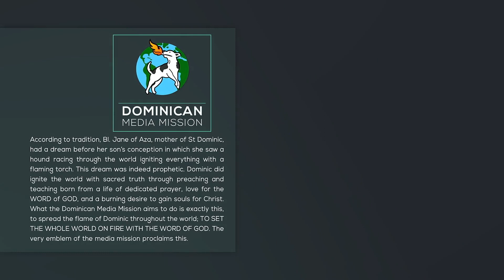19/10/2022 | Reflection 1619 | Fr Joachim Lakra OP | Luke 12:39-48 || DMM